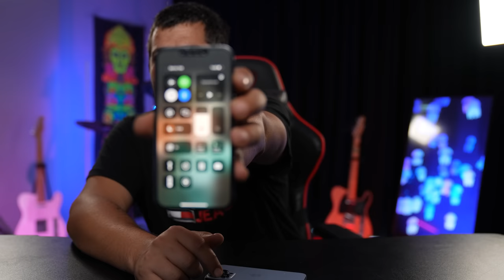iPhone 14 Pro Alamayınca 13 Pro'yu Satıp Aynısından Aldım!(Hem de TR'den)